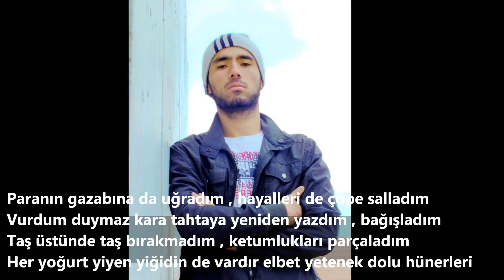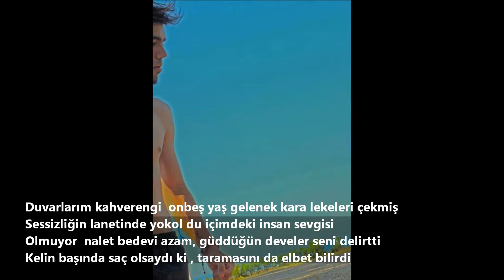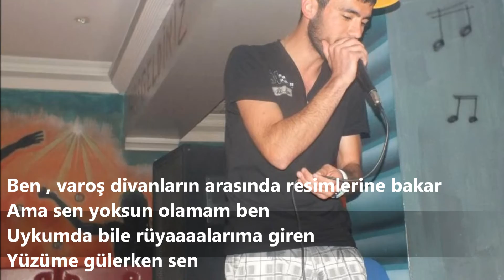MİKYAS MON - VAROŞ DİVANLAR | OFFİCİAL MUSİC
Music By Mikyas Mon Varoş Divanlar | Official (C) 2013 Mon Yapım Studio, Türkiye

Mix & Mastering : @MonYapimStudio
Prodüktör : @MonBeatz

🔔Kendi Plak Şirketini Kurmak İstermisin ?

● Dijital Platformlar